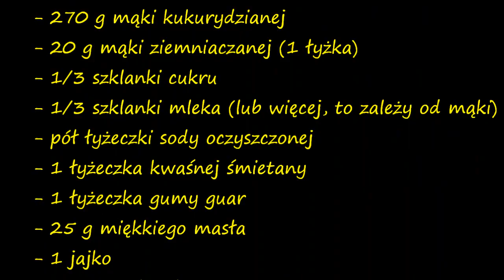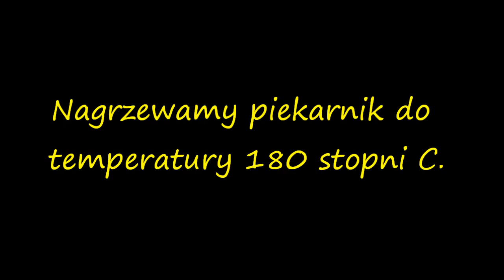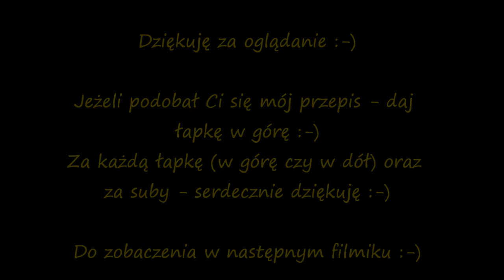Bezglutenowe ciasteczka kukurydziane - pyszne i chrupiące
Bezglutenowe ciasteczka kukurydziane - przepyszne i chrupiące, doskonałe nie tylko dla osób na diecie bezglutenowej, ale dla wszystkich entuzjastów ciasteczek, bo są takie pyszne, bardzo polecam :-)